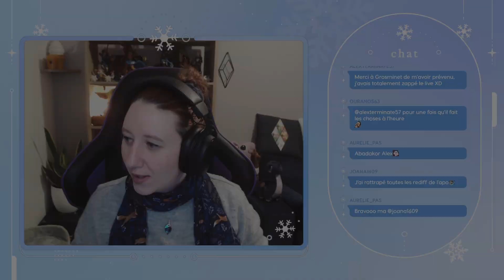Aspirer à une vie meilleure 🏆 #21 | Les Sims 4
Voici le let's play tiré des lives sur le challenge inventé "Aspirer à une vie meilleure" que nous faisons avec tous les défis de terrains activés ! Les lives sont dans leur intégralité sur ma chaine secondaire. Les règles :

But du challenge :

Lever tous les défis et les traits négatifs de terrain en moins de générations possibles grâce aux aspirations.

Mise en place du challenge :

► Commencez une nouvelle partie avec un sim (ado, jeune adulte ou adulte n’a pas d’importance) sans compétence. Les traits de caractère doivent être choisis aléatoirement. L’aspiration est au choix : on reviendra sur ce point dans la suite des règles.
► L’espérance de vie doit être réglée en faible.
► Placez votre sim sur un terrain vide (peu importe le terrain), achetez-lui une tente et un buisson à pipi puis mettez ses fonds à 0. (Si vous n’avez pas de tente ou de buisson, vous êtes autorisés à placer un banc avec un toit (sans mur) et à prendre un quartier avec toilettes publiques).
► TOUS les défis de terrains doivent être activés dans le panneau du mode construction. Vous devez également attribuer trois traits négatifs, à savoir Repaire de Vampires, Ambiance Méchanceté, et Connexion Vampirique.

Le jeu :

► Vous ne pouvez pas changer d’aspiration en cours de jeu : pour en changer, il faut que la première soit complétée. Une fois une aspiration validée, vous pouvez enlever soit un trait de terrain, soit un défi de terrain. Les aspirations enfants ne comptent pas. Vous avez le droit de changer l’aspiration du sim conjoint que vous faites emménager dans le foyer dès son arrivée, pas après.
► Pour ajouter ou changer un trait de terrain positif, il faut enlever 3000$ à votre foyer.
► Vous pouvez faire prendre une carrière à votre sim, mais pas le droit d’avoir deux fois la même au cours du challenge. Pour prendre une carrière en hors réseau, vous avez l’obligation de rencontrer des sims et d’aller chez eux pour emprunter un ordinateur.
► Pour gagner de l’argent hors carrière, vous êtes autorisés à vendre tout ce que vous trouvez dans les maps, faire un potager etc. Pas le droit cependant à la benne à ordure ou de poubelle à argent, ni de vendre les objets récompenses de carrière avant de passer à la génération suivante.
► Vous pouvez déménager au cours du challenge si vous le souhaitez mais il faudra enlever 10 000$ à votre foyer.
► Les tests de grossesse sont autorisés.

MERCI INFINIMENT pour votre présence incroyable, vos gentils mots et votre soutien. C'est une superbe aventure que je peux vivre et partager avec vous, et votre bonne humeur et vos retours me touchent beaucoup ! Et pour aller plus loin, les liens de différents soutiens sont juste en dessous 😊

💜 S O U T I E N - Pour pouvoir faire des dons si vous le souhaitez

✨ MERCI AUX CHATONS D'OR ✨

► Odette CHARMAT
► dodo fm
► Stassia 64
► aurélie L.
► laurie marin
► Mona Faure
► Florian R.Y. Cosmos
► léASMR _
► E Sadio
► misse nevra misseyoko

Me retrouver sur le net :

💜 G A L E R I E. S I M S. 4 - CassiopeiaFlouf

» QUESTIONS FRÉQUENTES  :

→ J'enregistre avec OBS Studio pour les vidéos, et j'utilise OBS Streamlabs pour les lives. Adobe Premiere pour les montages. Et mon micro est un Blue Yeti.
→ Je fais mes lives sur Twitch, mais vous avez toujours la rediffusion mise en ligne sur Youtube au moins un jour après.
→ Mon PC est une tour montée de toute part donc pas de marque à donner. 16Go de RAM, le processeur est un I7 8700, et la carte graphique une RTX 2070 super. Les Sims sont installés sur un SSD.
→ J'ai tous les kits, packs de jeu et packs d'extension. Je suis également Game Changer donc je les ai en avance pour vous les présenter à chaque fois.
→ Je ne conseille pas de contenu. Ce n'est pas à moi de vous dire dans quoi passer votre argent. Cela dépend de vos attentes et vos préférences de jeu. Pour vous faire un avis, vous pouvez retrouver des vidéos sur ma chaîne où je vous explique en détail le contenu de chaque kit, pack de jeu et pack d'extension »